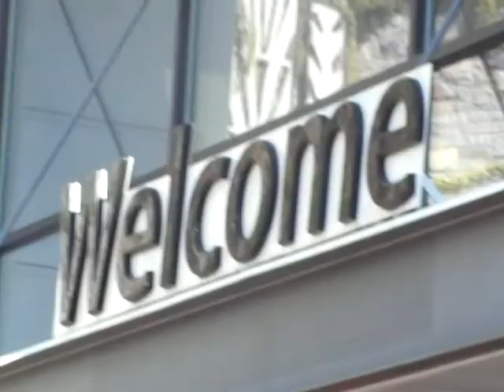I fucking hate Wal-Mart and I fucking hate Birds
shot by reed. jp and vin

wal mart and birds in a metropolitan environment are not dissimilar, we don't need them, and they are the product of bad capitalism.